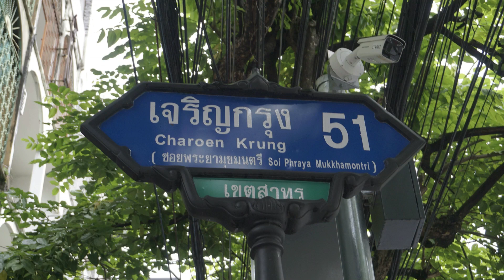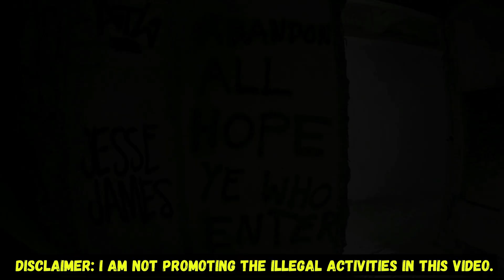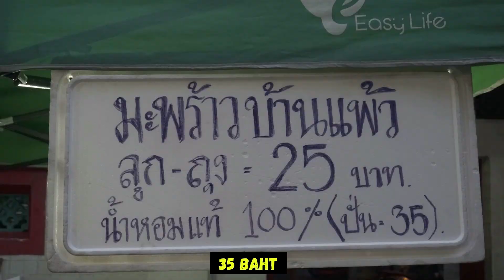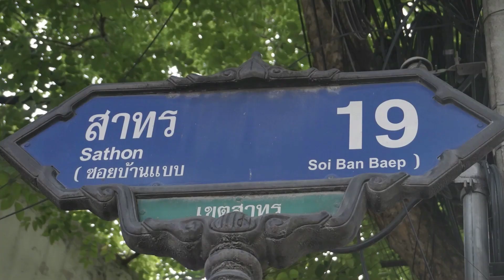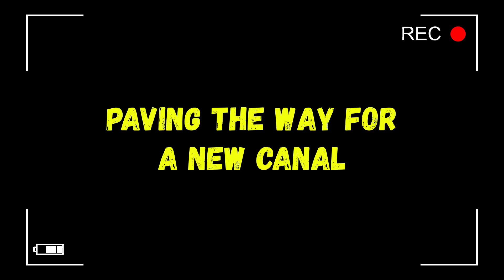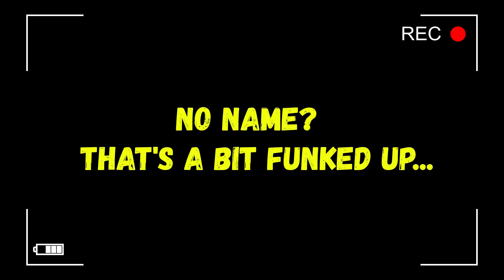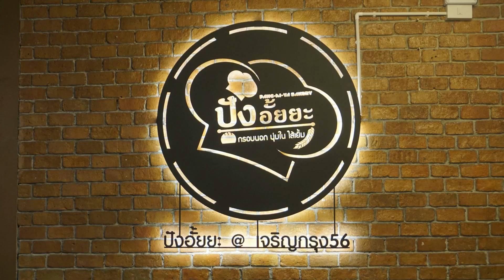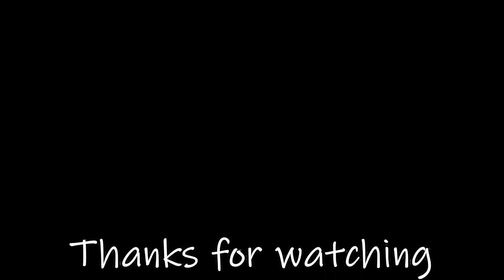SAPHAN TAKSIN. Ghost Tower, Graffiti, Unexplored Bangkok, History. With an added Funk.soundtrack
Unexplored Bangkok: A trip around Saphan Taksin. Places you've never seen before: Streets, hidden canals, graffiti, wildlife, the Ghost Tower day & night, The history, the people, the cats, plus more. All with a soundtrack so funked up that you'll at least dance if the video bores you.
00:00  Start: Taksin Bridge then & now
01:34  The Ghost Tower by day: Cats, Pics, Arobatics at the top & a warning from the owner
04:19 Across the river: Sathorn Pier, Pepsi Pier, Made by Legacy & BTS expansion plans
06:45 Breaking up and rebuilding twice: Saphan Chalerm Pan 53 Bridge
08:12 A walk into an unexplored neighbourhood: Ban Baep Community
10:36 An obscure canal that's forbidden to walk along to the river
13:04 History of Khlong Sathorn & the guy who dug it, Baan Sathorn
14:52 TheFunked up canal with no name & The Ghost Tower at night: Is it scary?

Team Farang and their daring escapades, which scared the hell out of me just watching. Jason Paul's got big balls, big respect due:

I make no revenue from sponsors or promotions, I just wanna grow the channel and make informative content.

The number one and only teaching website in Thailand